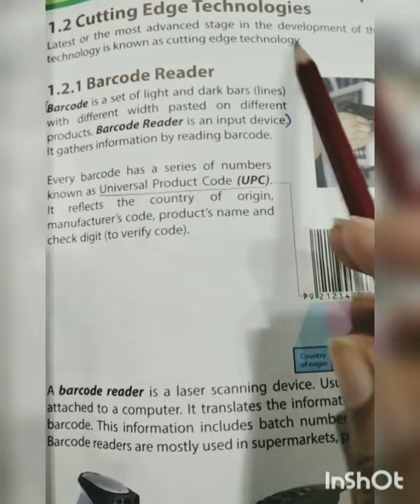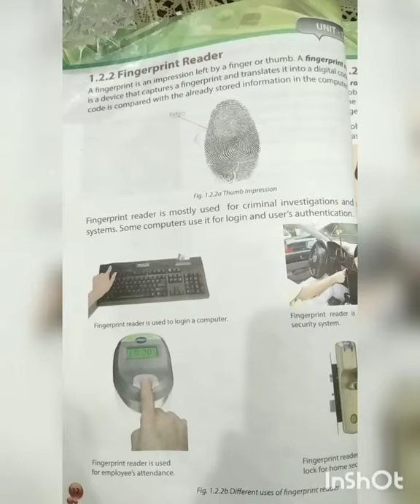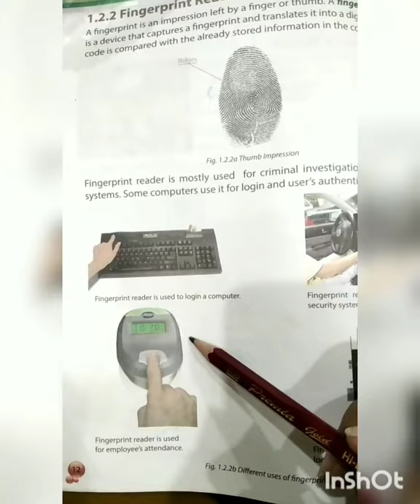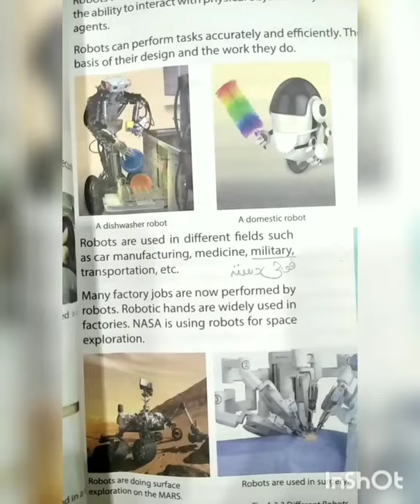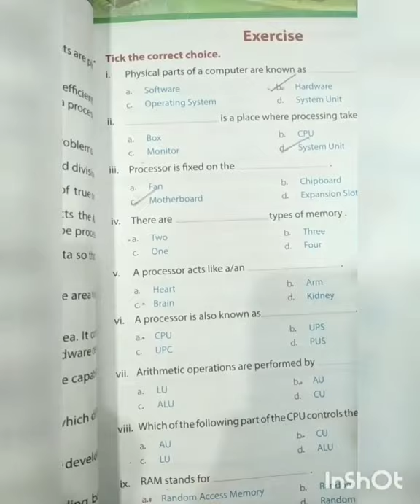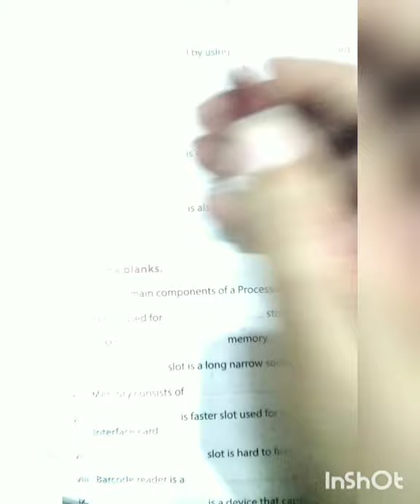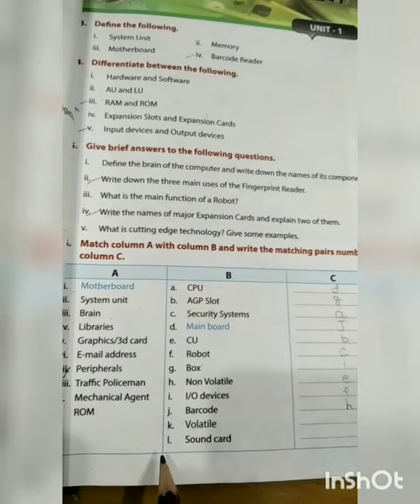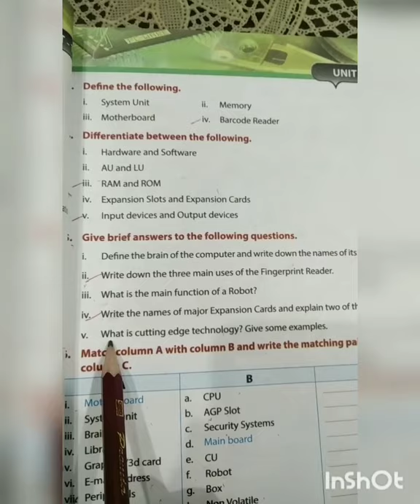7th Computer Lecture 3